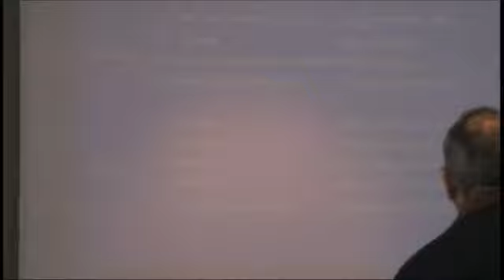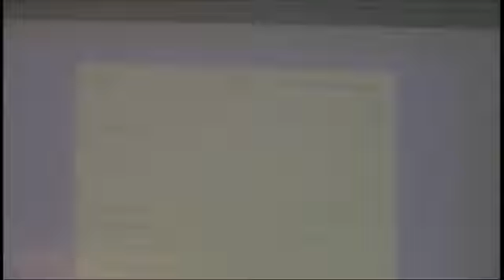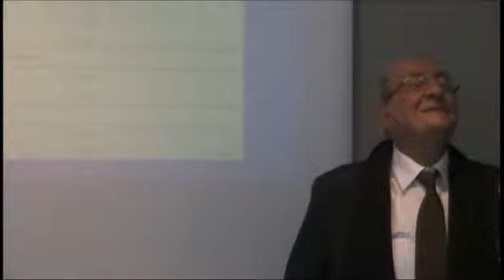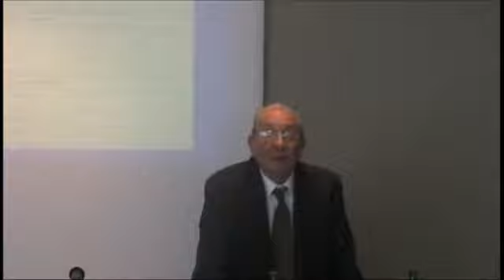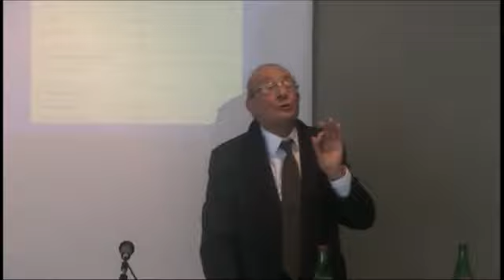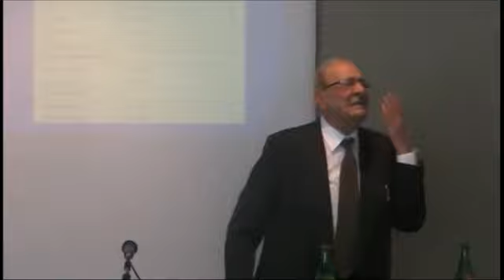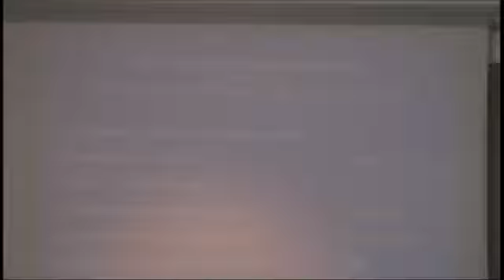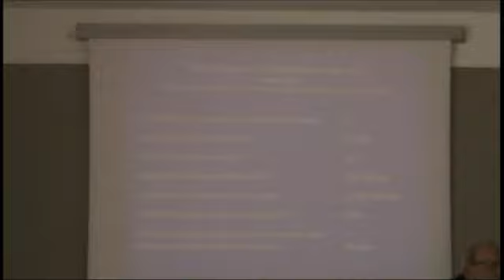Sinno Difficile Rapporto Politica Scienza 26 1 2014 II